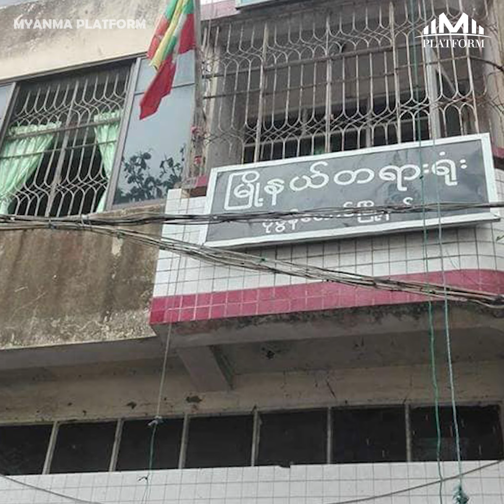သရုပ္ေဆာင္မုိးေအာင္ရင္ မူးယစ္ေဆးဝါးအမႈျဖင့္ ေထာင္ဒဏ္ ၅ ႏွစ္က်...